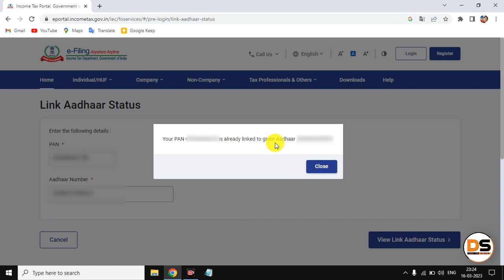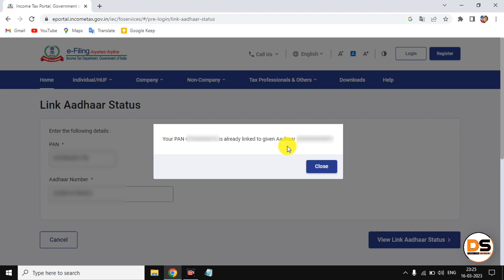Pan se aadhar link status | aadhar card se pan card link status check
Pan se aadhar link status
Pan se aadhar link status kaise check kare
Pan card se aadhar card link status
Aadhar with Pan link status
pan aadhar link online,aadhar link pan card online